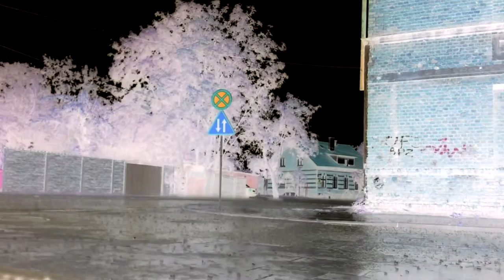Rainy weather street FULL HD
Download free video for your new projects.
Pobierz darmowe video do twoich nowych projektów.
Download der kostenlosen Video für Ihre neue Projekte.
Скачать бесплатно видео для новых проектов.
Scaricare video gratuito per i vostri nuovi progetti.
あなたの新しいプロジェクトのための無料のビデオをダウンロードしてください。
为你的新项目免费下载的视频。
Stáhněte si zdarma video pro vaše nové projekty.